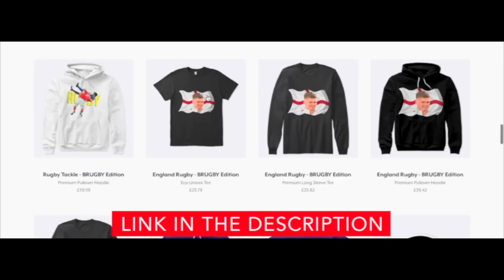Posolo Tuilagi: The Phenomenal 150kg Force at Just 18 / Highlights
🔽BRUGBY MERCH🔽
Only the best rugby​ content! 🏉

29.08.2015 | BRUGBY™